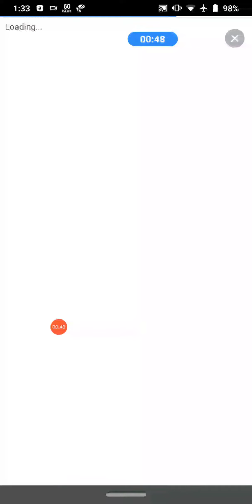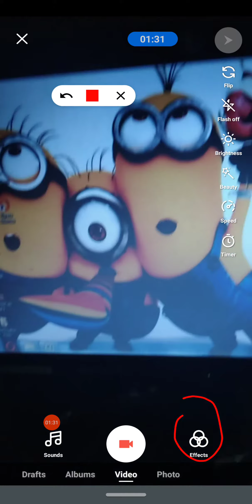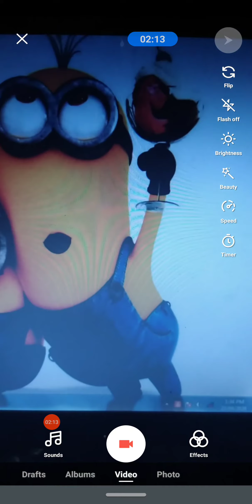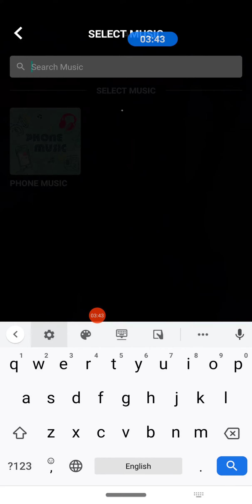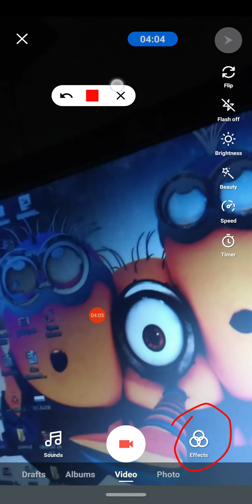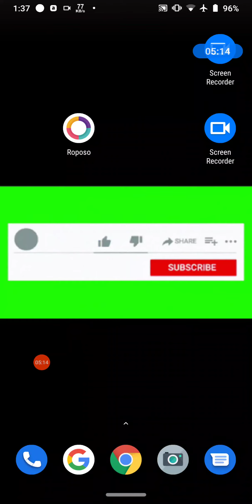Roposo App Ko Use Video Kaise Kare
Roposo app kasie chalaye | how to use roposo app | roposo app me video kaise banaye

Hi All,
Wellcoem to our youtube Channel NetCast on WebTech Zone

Best Youtube Equipment/Gadgets I Had used & recommend to Others Youtubers :

1.Head Phone With Mic
1A.Smart Wireless Head Phone
1B.My SMARTWATCH
1C.My Smart Mobile Stand
2.Noise Free Boya Mic
3.Smart Android Mobile
4.Smart Mobile Gimble
5.Smart Wireless Mic
6.My Smart DSLR
7.My Smart Vlogging Camera
8.Duel Mic for Interview
9.Smart Windows Laptop For Editing
10.My Smart My Macbook pro
11.My Smart iMac
12.My UltraWide Monitor Screen
13.Smart Tripod Stand
14.Smart DSRL HANDLE GIMBAL
15.SMART LIGHTING SETUP
16.My Smart DRONE
17.SMART LENS 50MM PRIME
18.SMART Lense 70-200mm ZOOM
19.SMART 24-105MM INDOOR
20.SMART Gopro